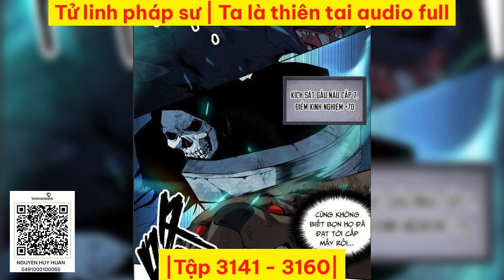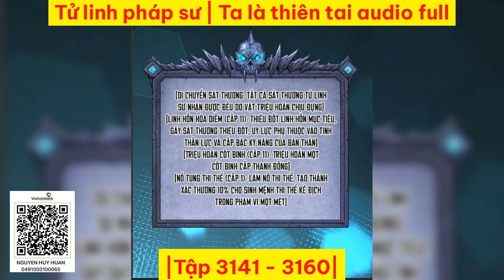|Tập 3141 3160| Tử linh pháp sư | Ta là thiên tai audio full